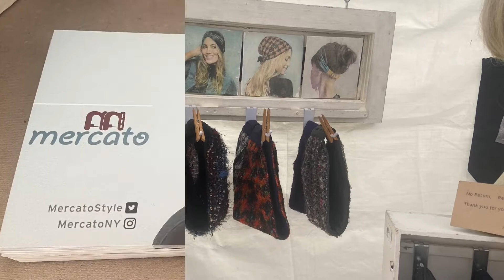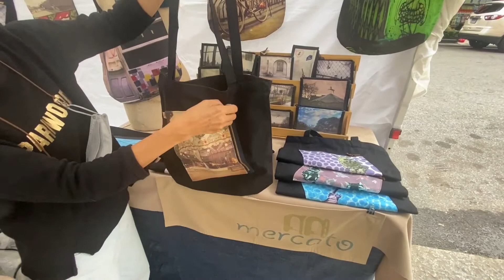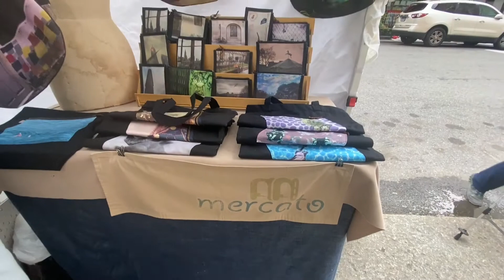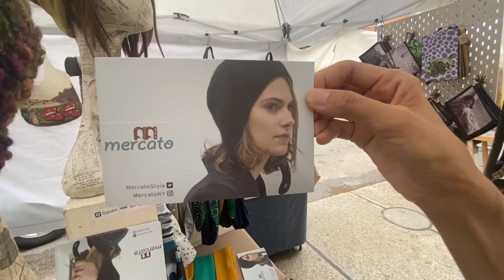ニューヨーク ストリートフェア・Ｍercatoをご紹介 バック等を販売しています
訪れたお店のご紹介
Mercato